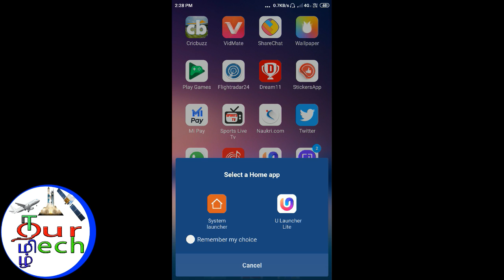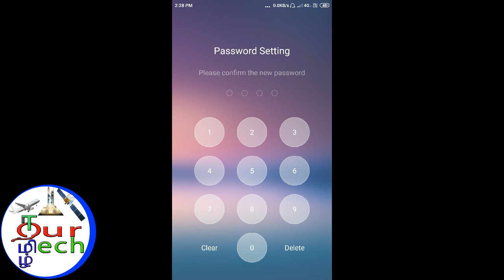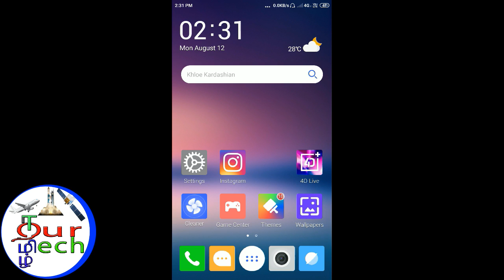How to Hide Apps U-Launcher | U-Launcher பயன்படுத்தி Apps-களை மறைப்பது எப்படி ?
இந்த வீடியோவில் U_launcher பயன்படுத்தி எப்படி உங்கள் Apps களை மறைப்பது என்று இந்த வீடியோவில் விளக்கி உள்ளேன்.